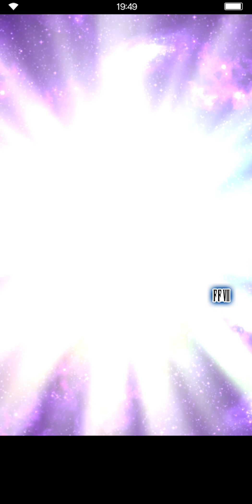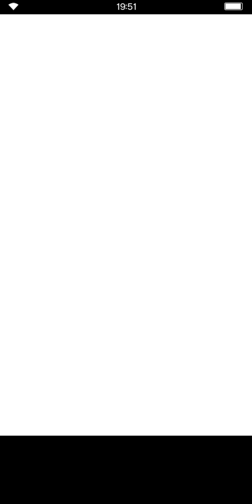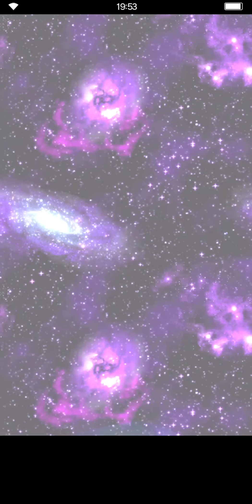FFBE- Ticket Pullooza! Fifteen 5+1 tickets pulls!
Let's see if we can get some Rainbows! Fifteen 5+1 ticket pulls!